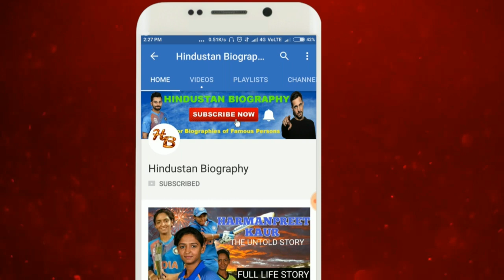Krishna Raj Kapoor Biography | Rajiv Kapoor Mother,Name,Interview,Family,Songs,Lifestyle,Life Story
KrishnaKapoor was born on 30 December 1930 in Rewa state, Madhya Pradesh, India. She was Prithviraj Kapoor’s cousin as she was Prithviraj’s mother’s brother’s daughter. She got married to Raj Kapoor at the age of 16. She was the grandmother of Kareena Kapoor, Karisma Kapoor, and Ranbir Kapoor.